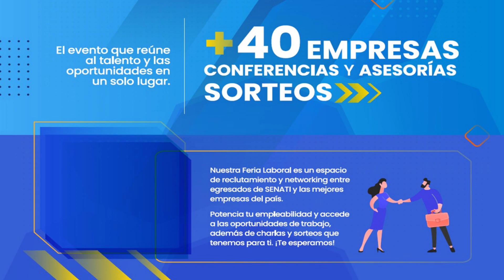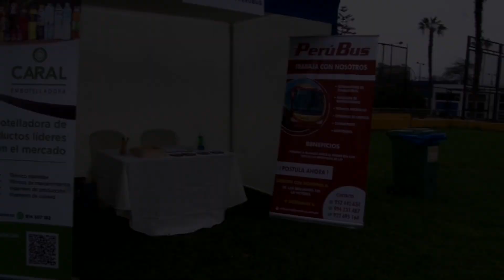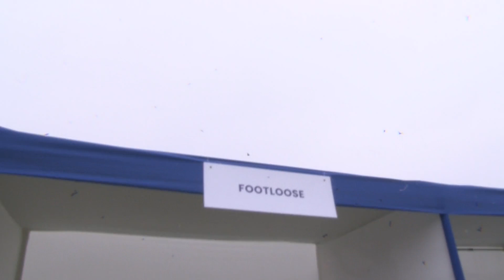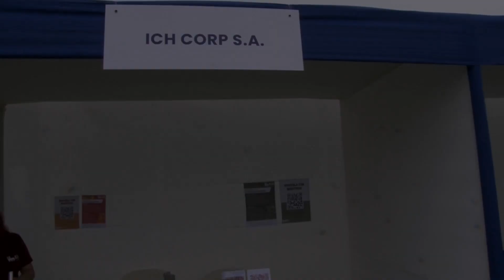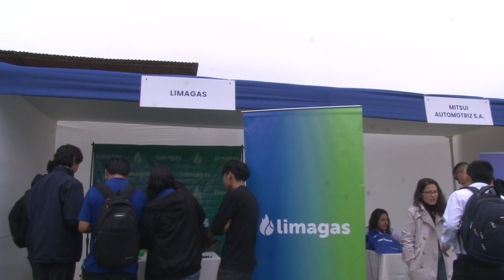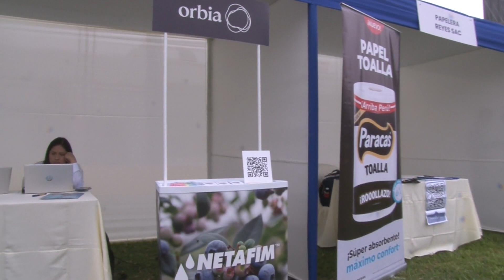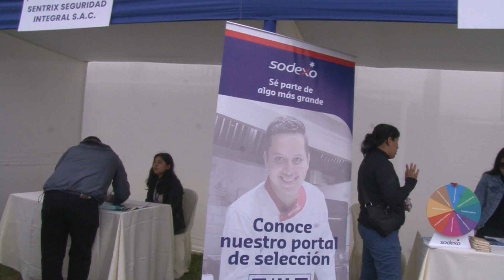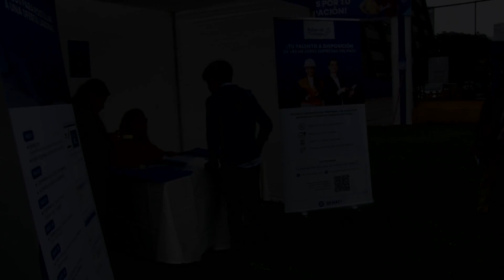Recorriendo la Feria Laboral 2023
Recorriendo la Feria Laboral 2023 senati ferialaboral 26/10/23